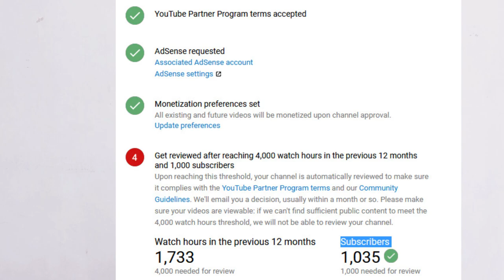Youtube မွာ ပိုက္ဆံရွာနည္း (တစ္ကယ္ရပါတယ္ ....?)